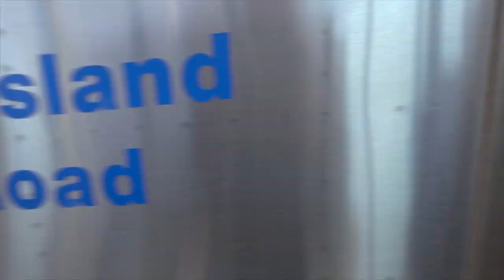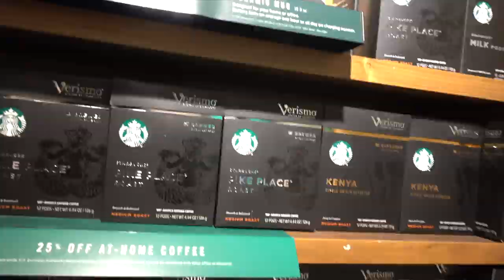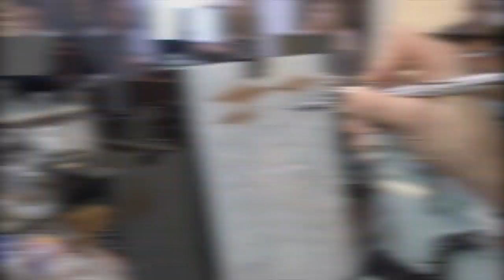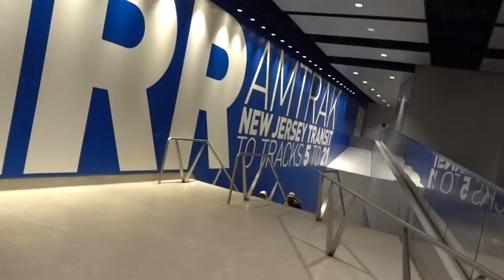Temptu Airbrush Class VLOG! |Makeupbyalaha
Turn on the Bell notifications so you're notified when I upload! :)

You guys wanted more VLOGS so my goal is to try and VLOG as much as i can!! My friend, Catherine, known as @Shimycatsmua on instagram (be sure to follow her and subscribe to her channel) invited me to a @Temptu Airbrush class a couple of weeks ago and I wanted to take you guys along with me. For those of you that aren’t familiar with airbrush, YOU NEED TO GET ON IT!!! IT IS REMARKABLE!!!   As always, I hope you enjoy the video, and please let me know your thoughts!

::SCROLL ALL THE WAY DOWN FOR MAKEUP DEETS::

SNAPCHAT ‣ @makeupbyalaha

▷ MAKEUP WORN BUT NOT SHOWN ‣
a. @drunkelephant C-Firma  Day Serum and protein polypeptide cream
b. @fentybeauty pro filter primer and foundation-240
c. @coverfx custom enhancer drops-sunlight
d. @hudabeauty @hudabeautyshop concealer-coconut flakes
e. @smashboxcosmetics contour stick
f. @lauramercier translucent setting powder
C H E E K S ⋆

a. @morphebrushes glamabronze-icon
b. @anastasiabeverlyhills new loose highlighters in snowflake and so hollywood mixed together
c. @lauramercier peach blush

a. @toofaced better than sex mascara
b. @sigmabeauty gel liner-wicked
c. @lillylashes in sydney (use ALAHA for $$ off)

a. anastasiabeverlyhills brow duo medium Brown

a. @maccosmetics cork lip liner
b. @colourpopcosmetics fairy floss gloss

a. @evepearl 201 and 202 brushes @morphebrushes @vasanti contour brush

Camera: @sonyalpha A7ii and lens 24-105mm

FTC: Unless stated, this video is not sponsored in any way. All opinions are 100% my own. You will never see anything on my channel that i don’t 100% believe in!